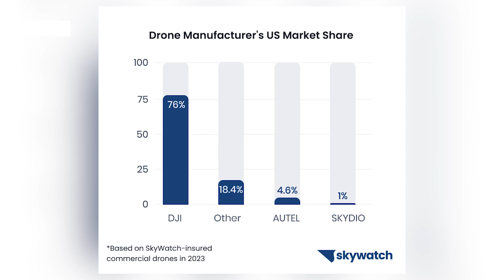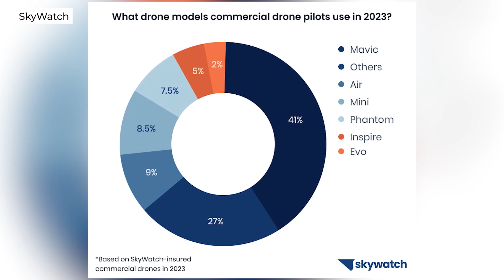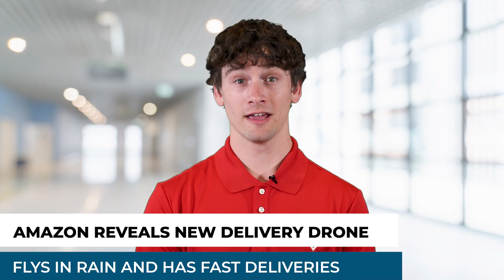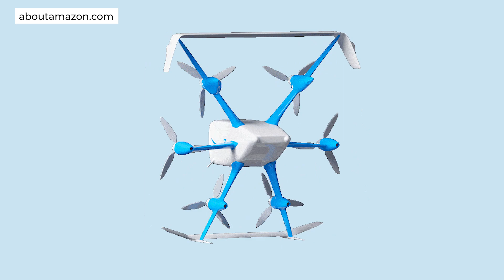Drone News Roundup: SkyWatch 2023 Report, Drones in Public Safety, Amazon Reveals New Delivery Drone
This week we’re talking about some of the top insights from SkyWatch’s 2023 Drone Industry Report. Next, we discuss drones in public safety and provide you with details on how to break into the industry. Finally, we look at photos of Amazon’s new delivery drone, the MK30!

0:00 Introduction
0:27 Job Listings
0:54 SkyWatch 2023 Drone Report
2:50 Drones in Public Safety
3:41 Amazon Reveals New Delivery Drone